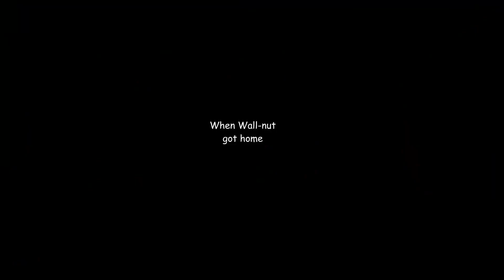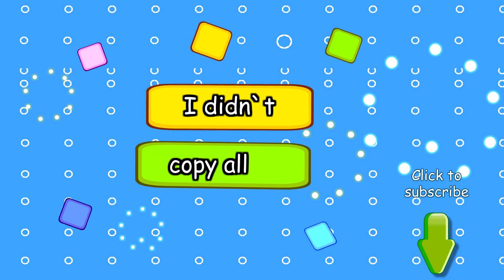Plants vs. Zombies Animation : I didn`t copy all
Wall-nut copied from other this time,but got 100 scores. Dad thought the part he did copied implied that he has improved! How many questions did he do by himself?